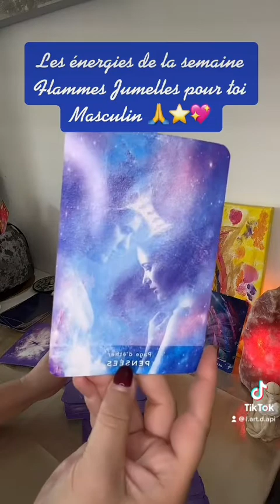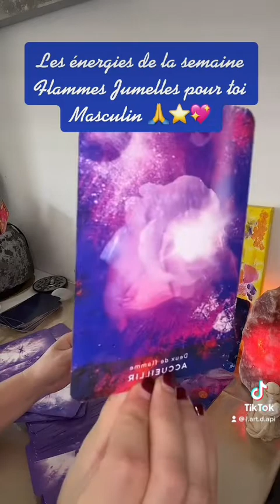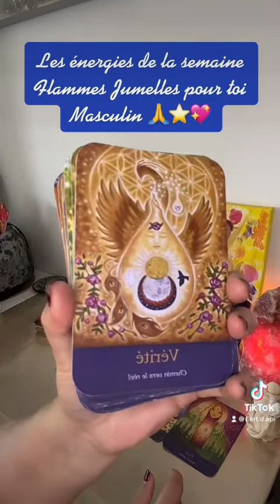Énergie de la semaine FJ pour les masculins 🙏⭐️💖